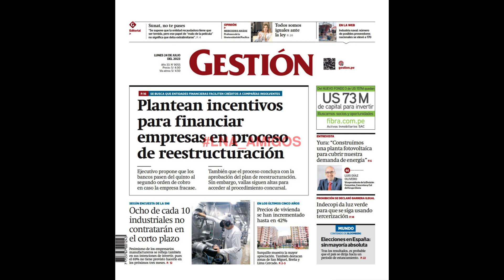[AUDIO] Gestión (24 de julio de 2023) - Precios de vivienda han llegado a elevarse hasta en 42%...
🟥 Gestión (24 de julio de 2022) - Precios de vivienda han llegado a elevarse hasta en 42% en los últimos cinco años